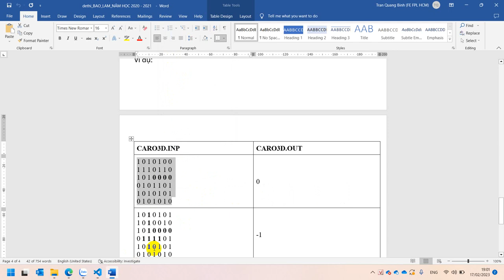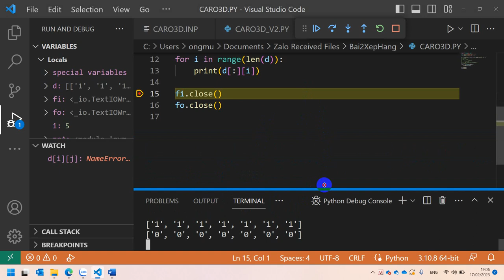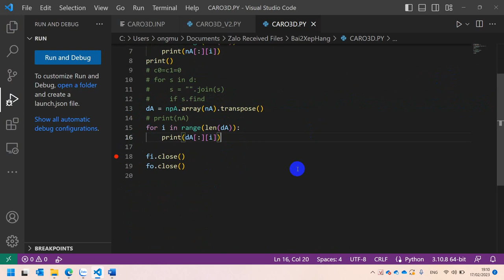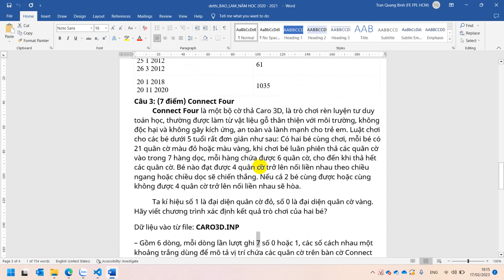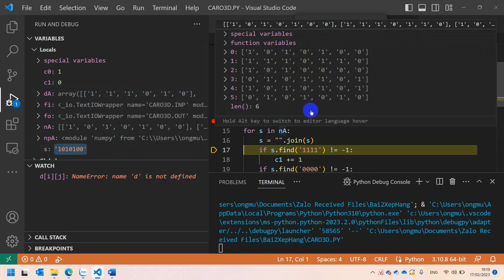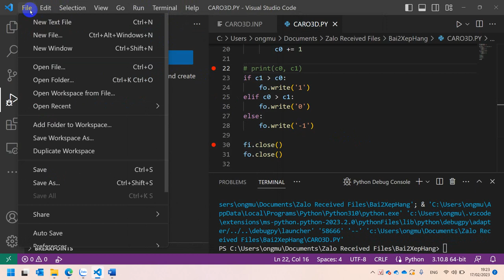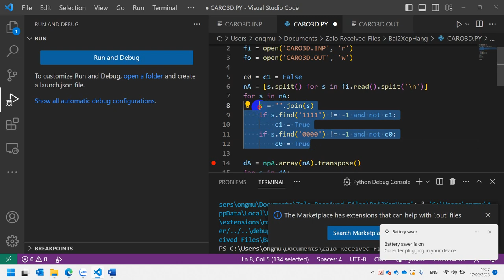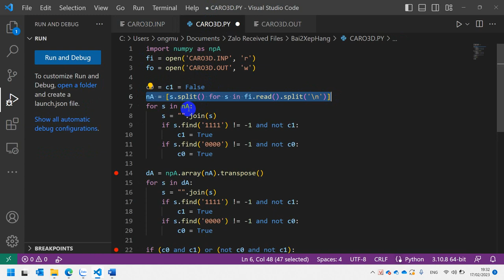Câu 3. Connect Four. Giải Đề Thi Học Sinh Giỏi Tin Học Bằng Python Huyện Bảo Lâm Năm 2020 - 2021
omg! share4you-qbchannel. Cảm ơn bạn đăng ký Thi Học Sinh Giỏi Tin Học